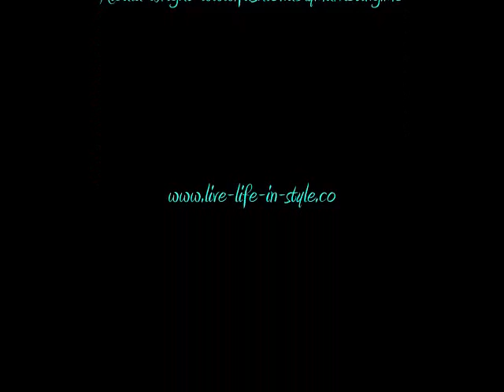TxSC-Blog Balance: Why Your Blog is Not Your Life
The 2012 Texas Style Council ended on Sunday, March 11 with a slew of interesting panel topics led by pro and experienced bloggers. This was Panel number 4 for the day on Bloggers who choose not to make blogging their full-time career.